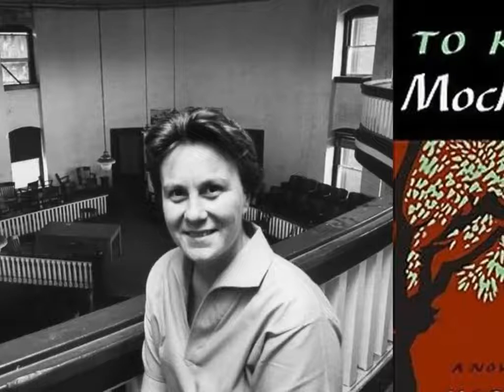Atticus Finch defends Tom Robinson. Trevor Goring.mp4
Atticus Finch defends Tom Robinson in the Maycomb County Courthouse, Alabama, 1935. The most poignant moments from Harper Lee's inspirational parable, To Kill A Mocking Bird. Original paintings by Trevor Goring.